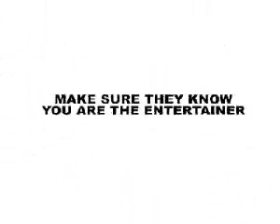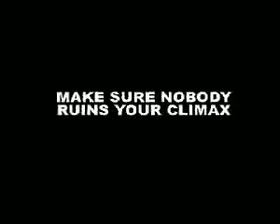David Stone - The Real Secrets of Magic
A Clip by Jean-Luc Bertrand, starring David Stone :p

Very funny to watch.. Enjoy!